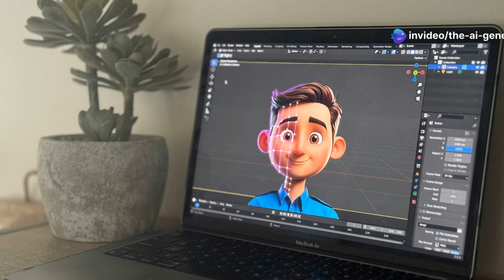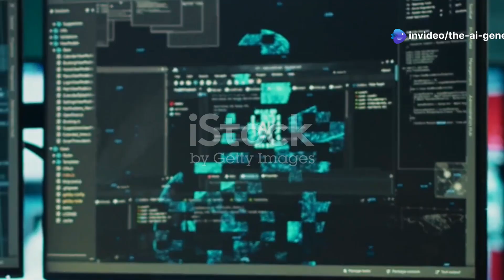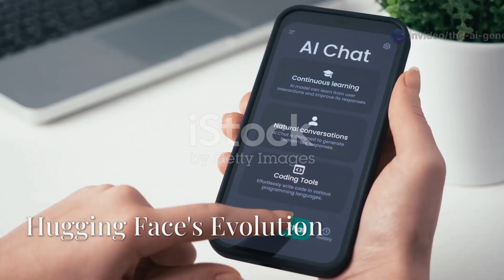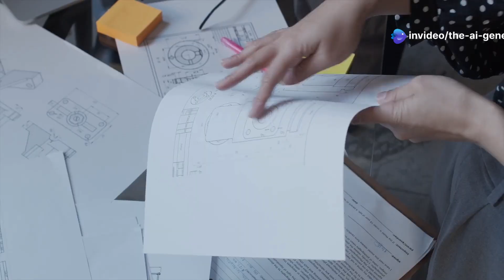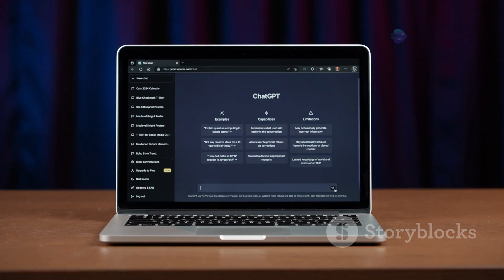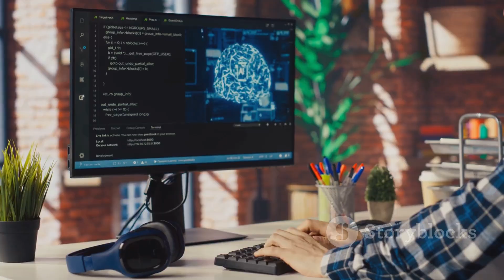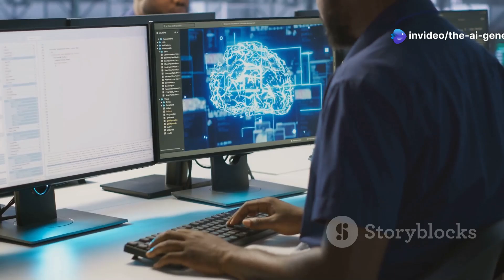Hugging Face's Bold Move: AI Robots & Dolphin Talk!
Big news is shaking the AI and robotics world! Hugging Face, the leader in open-source AI, has acquired Pollen Robotics, marking a pivotal moment in the evolution of humanoid robots. This game-changing move could redefine our interaction with machines in homes, labs, and classrooms. In this video, we’ll dive into the details of the Reachi 2 humanoid robot, its groundbreaking open-source capabilities, and what this acquisition means for the future of robotics. Plus, discover how Hugging Face's commitment to collaboration and accessibility could lead to a new era of DIY robotics! Don’t miss out on your chance to stay updated with the latest AI news—check out our free newsletter!

OUTLINE:

00:00:00 Hugging Face Acquires Pollen Robotics
00:00:31 Newsletter Promotion
00:00:52 Details of the Acquisition
00:01:30 Hugging Face's Vision for Robotics
00:01:56 Thomas Wolf's Statement
00:02:13 Building Towards Robotics
00:02:44 Partnerships and Collaborations
00:03:03 NVIDIA and Hugging Face
00:03:17 Hugging Face's Robotics Infrastructure
00:03:26 Reachi 2 Robot Details
00:03:59 VR Operation and Future Costs
00:04:21 Vision of Accessible Robotics
00:04:34 The Open-Source Approach
00:05:08 Focus on Interaction and Education
00:05:30 Potential Household Tasks
00:05:47 Integrating AI Models
00:06:09 Hugging Face's Evolution
00:06:19 Bringing AI to the Real World
00:06:37 Open and Accessible Robotics
00:06:55 Open Sourcing Hardware
00:07:06 Challenges in Robotics
00:07:20 Hugging Face's Potential for Success
00:07:34 Key Personnel Joining Hugging Face
00:07:50 Significance of the Acquisition
00:08:05 Synergy and Future Vision
00:08:20 Betting on Open-Source Robotics
00:08:38 OpenAI's GPT 4.1
00:08:54 GPT 4.1 Features
00:09:12 Improvements in GPT 4.1
00:09:21 GPT 4.1 Mini and Nano
00:09:36 GPT 4.1 Performance and Pricing
00:09:55 OpenAI's Model Transition
00:10:11 GPT-5 Delay
00:10:25 Challenges with GPT-5
00:10:33 Riding the GPT 4.1 Wave
00:10:39 Google's Dolphin Communication Project
00:10:58 Dolphin Gemma's Functionality
00:11:06 Chat Powered by Pixel 9
00:11:16 Goal of Interspecies Communication
00:11:30 Wrap-up and Questions
00:11:43 Subscription Reminder
____________________________/SOCIAL LINKS\__________________________________